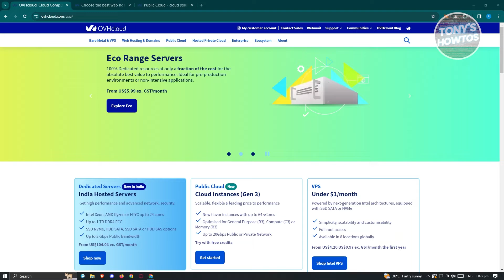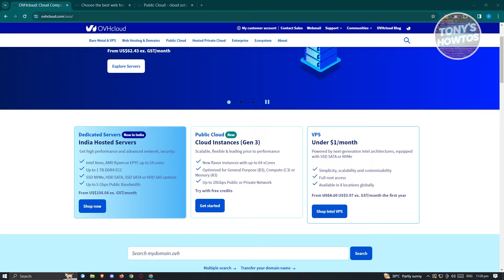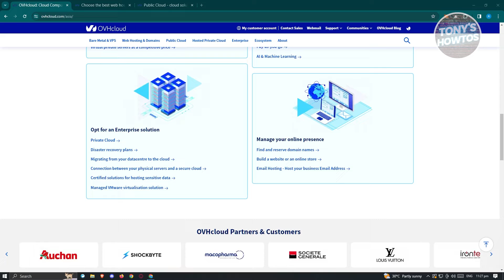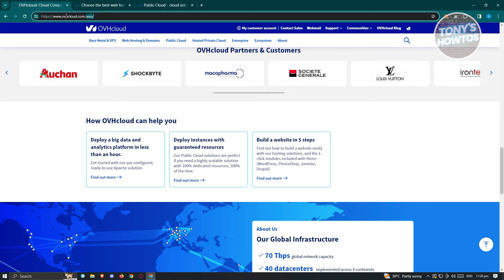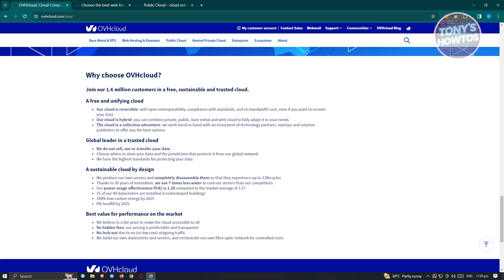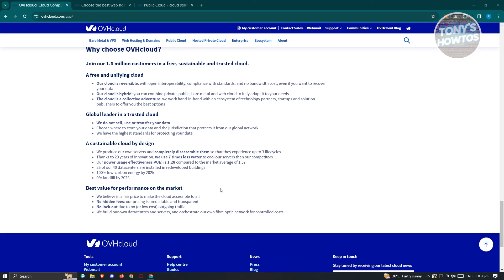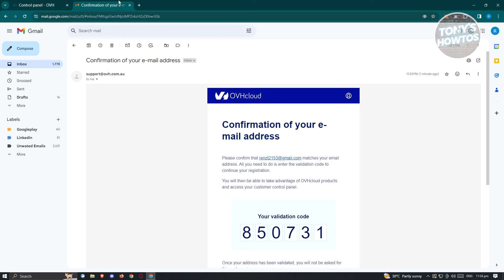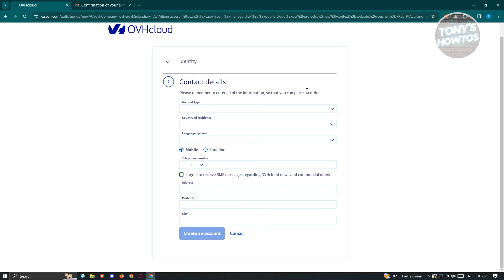How to Use OVHcloud | in Depth Review and Beginners Tutorial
In this video I show you How to Use Ovhcloud | in Depth Review and Beginners Tutorial in 2026. The quick and easy tutorial can you create a website with ovhcloud.com. Do you want to know step by step can you publish a website on OVHcloud server in 2026? Yes? Great!